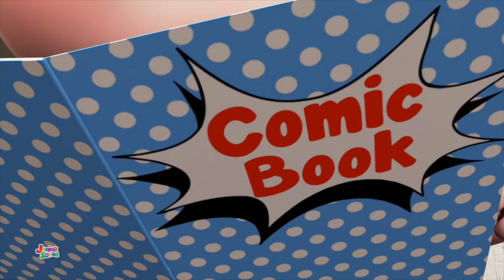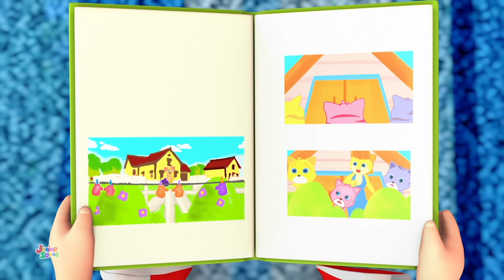Wheels On The Firetruck + More Nursery Rhymes and Kids Songs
Hey Kids! Welcome to the wonderful world of Junior Squad. Today on Junior Squad we have Wheels On The Firetruck which is a super fun nursery rhyme which all you kids can listen to and dance on! In the video above you kids will find a lot of your most favourite nursery rhymes and kids songs. So don't wait any longer kids! Simply play the video above and have fun with your friends from Junior Squad.